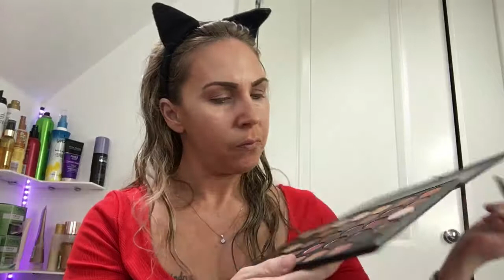Summer glow ElizabethArden foundation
GRWM - hey guys thanks for stopping by, hope you like my latest instalment of this gold/glow look.